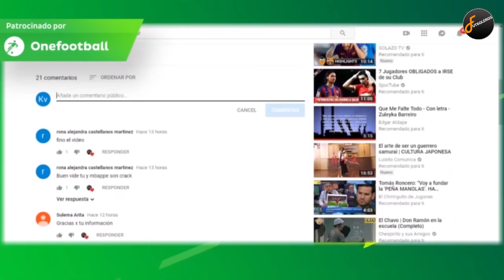¡ALARMA! ASÍ FUE LA TERRIBLE LESIÓN DE MESSI | RONALDO marca con la JUVE | BR0NC4 de MOURINHO